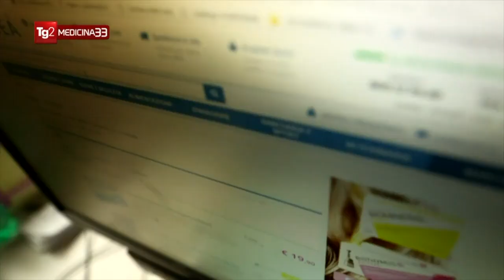Medicina 33. Dopo intervento radicale per rimozione prostata, soluzione per la sessualità di coppia.